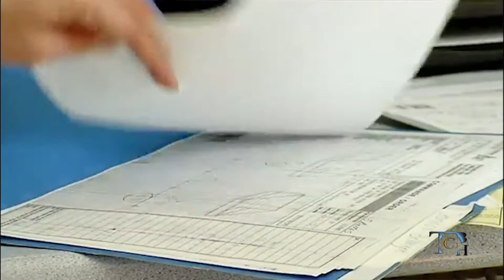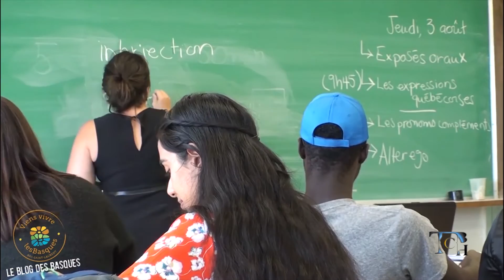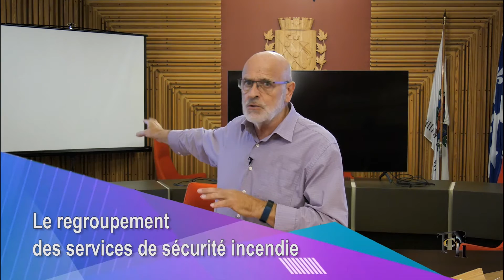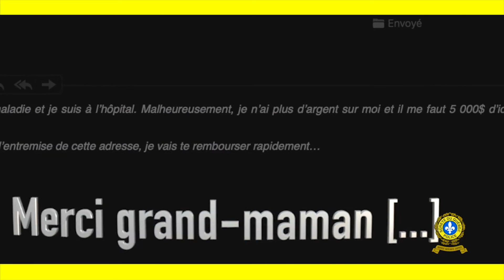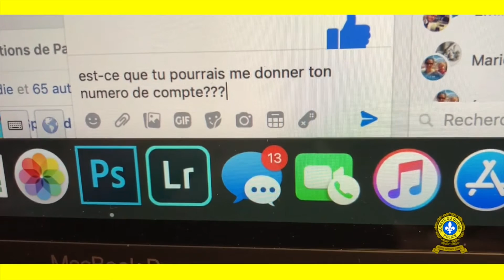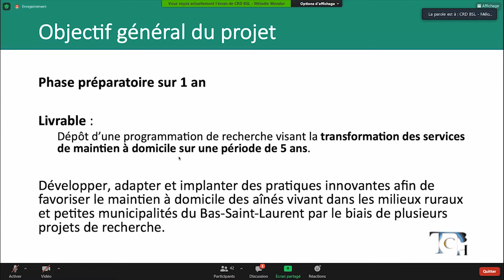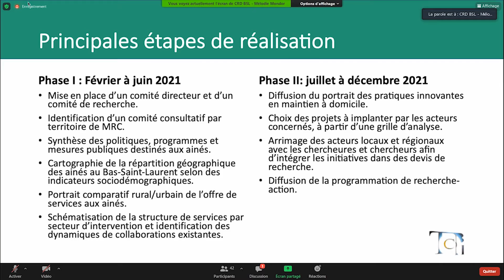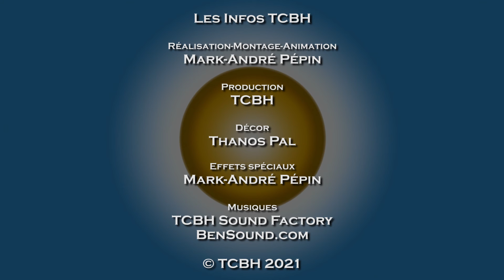LES INFOS TCBH 3 - Semaine du 5 mars 2021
Émission d'informations de la Télévision Communautaire des Basques et du Haut-Pays.

Dans cette édition :
- Les Fibres de verre Rioux | au tour de Pascale Gagnon
- La Chronique du maire #3
- Recherche régionale sur le maintien à domicile des aînés

Réalisation - Montage - Animation : Mark-André Pépin
Production : TCBH
Décor : Thanos Pal
Effets spéciaux : Mark-André Pépin